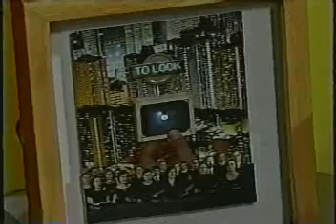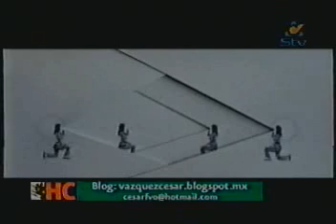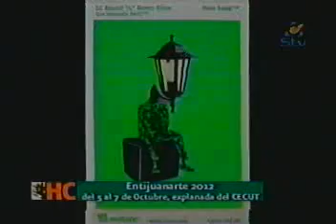Cesar Vázquez en Hola Californias...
Agradecemos infinitamente el espacio que Síntesis tv proporciona a la difusión cultural...